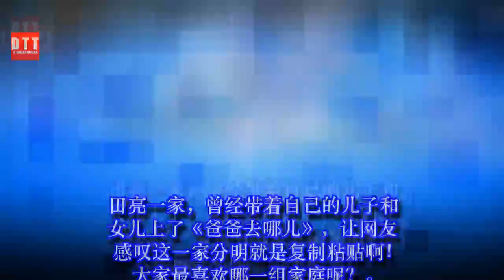贾静雯家的大眼，林志颖家的睫毛，他们家的复制粘贴惊呆网友！ ✔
✔ MC Network [ 36 寵物 ] 贾静雯家的大眼，林志颖家的睫毛，他们家的复制粘贴惊呆网友！
贾静雯自从跟修杰楷结婚之后就被宠成了公主，自己也跟着大女儿生活。对于每次晒照得把梧桐妹打上马赛克，但是贾静雯很幸福，因为这也是女儿能够留在自己身边的唯一办法就是不公开女儿的样子。